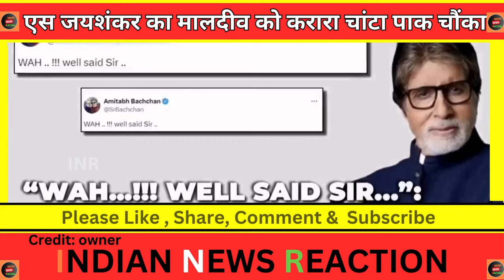S. Jayshankar ne dikhai maldives ko aukat pak media shocked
S. Jayshankar ne dikhai maldives ko aukat pak media shocked | एस जयशंकर का मालदीव को करारा चांटा पाक चौंका
credit: pak media
credit : owner